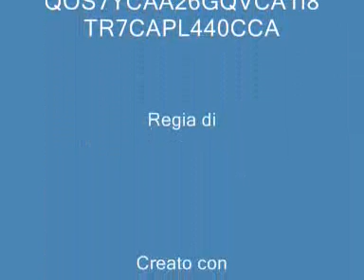beccacce e c,,,,,,,,,,,,,,,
settermaniaaaaaaaaaa